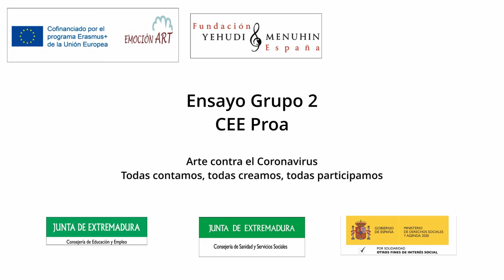Ensayos Grupo 2. CEE Proa. Extremadura